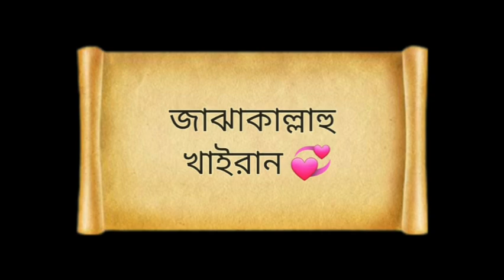কুরবানী সম্পর্কে গুরুত্বপূর্ণ আলোচনা করলেন আকবর বিন আবেদ কুরবানির নতুন ওয়াজ Akbor bin abed new waz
কুরবানী সম্পর্কে গুরুত্বপূর্ণ আলোচনা করলেন আকবর বিন আবেদ কুরবানির নতুন ওয়াজ Akbor bin abed new waz | akbor bin abed waz

আকবর বিন আবেদ এর আলোচনা পেতে সাবসক্রাইব করে পাশে থাকুন ধন্যবাদ 💞

👉লাইক কমেন্ট ও শেয়ার করে
দ্বীন প্রচারের কাজে সহযোগিতা করুন

🖍ভুল-ত্রুটিগুলোকে ক্ষমা সুন্দর দৃষ্টিতে দেখে আমাদের, জানাবেন ইনশাআল্লাহ আমরা সংশোধন করে নিবো